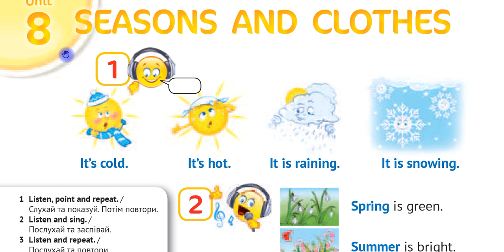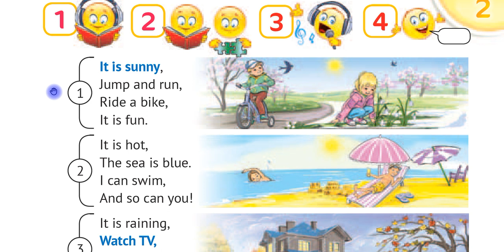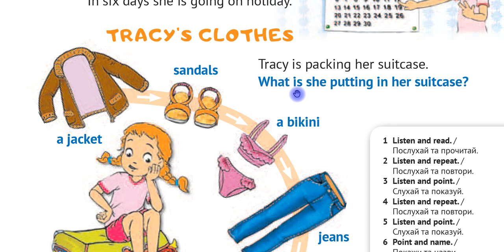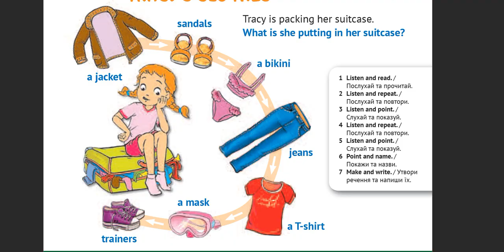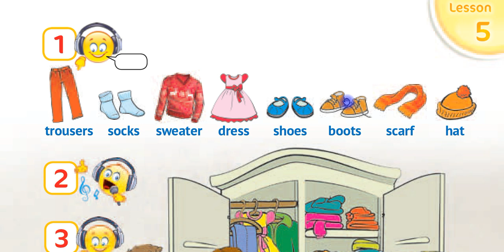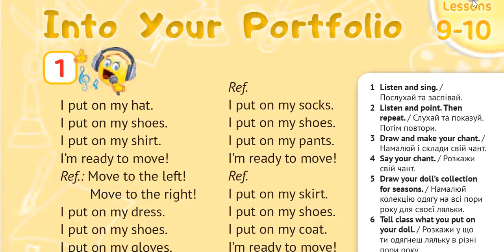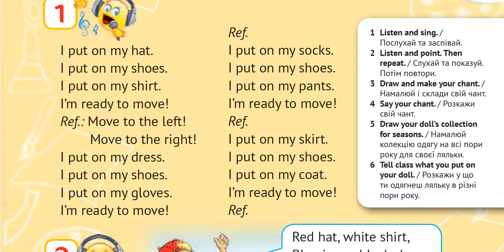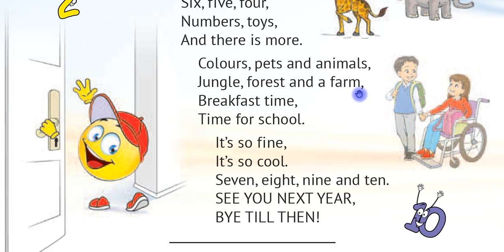Карпюк 2 клас ст. 100 - 112